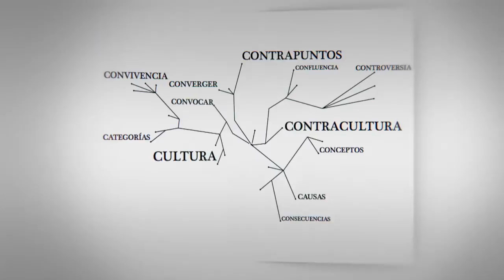C - Entrevistas | Emilia Molnar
C Entrevistas | Emilia Molnar: "We would like to see that all the knowledge that is stressed on scientific research leads to a better world"

Emilia Molnar, Suecia. Consejera de investigación de la Agencia Sueca de Desarrollo Internacional (ASDI).

Entrevista realizada en el marco de la participación de CLACSO en XXIX Congreso Latinoamericano de Sociología - ALAS, Santiago de Chile, 29 de septiembre al 4 de octubre de 2013